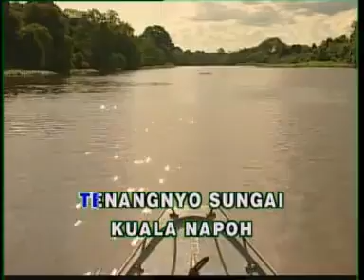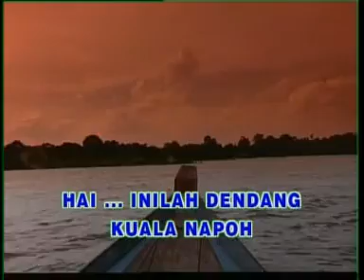Lagu Melayu Pelalawan " KUALA NAPOH"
Assalamualaikum Wr.Wb. penonton semuanya lagu Melayu pelalawan Kuala Napoh diangkat dari salah satu nama sungai yang ada dipelalawan yang mana sungai tersebut menjadi tempat para masyarakat disekitaran sungai tersebut mencari ikan yang mana sungai tersebut bermuara ke sungai Kampar Riau.